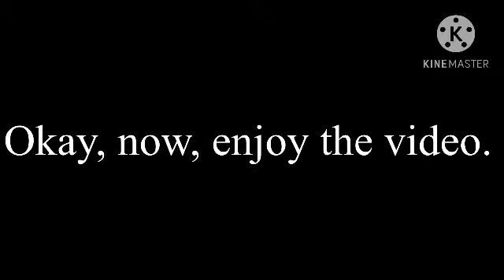TMGK9000HD’s Episode 21: MTRCB Logo Bloopers